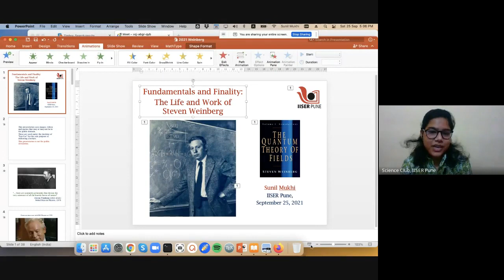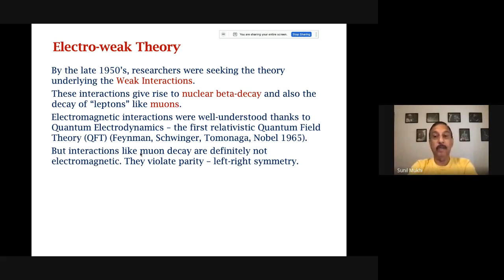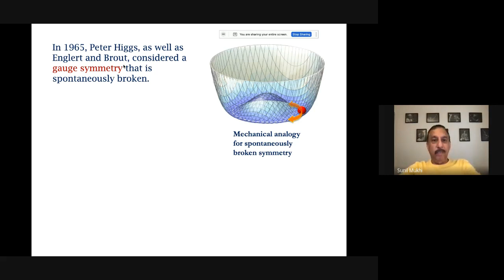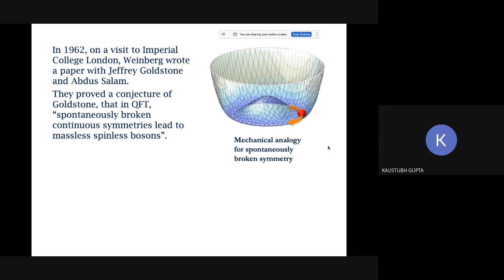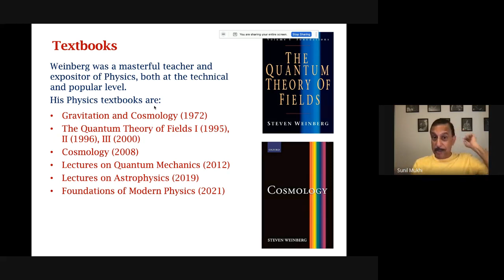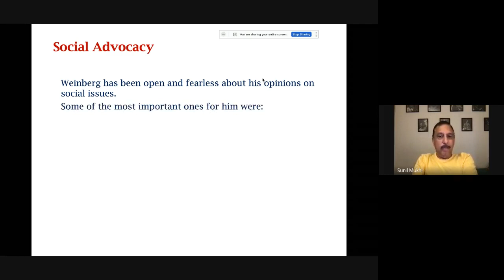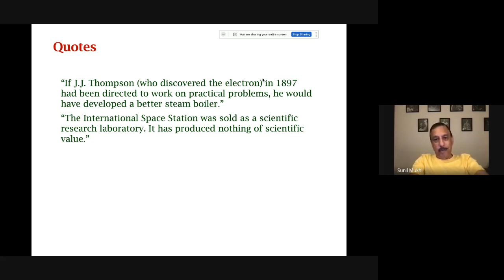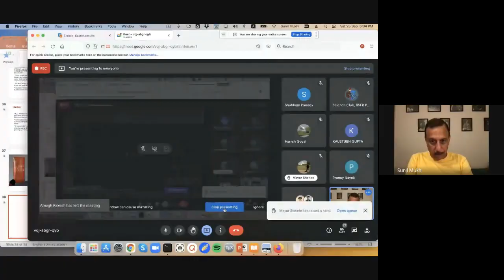Fundamentals and Finality: The life and work of Steven Weinberg” by Prof Sunil Mukhi